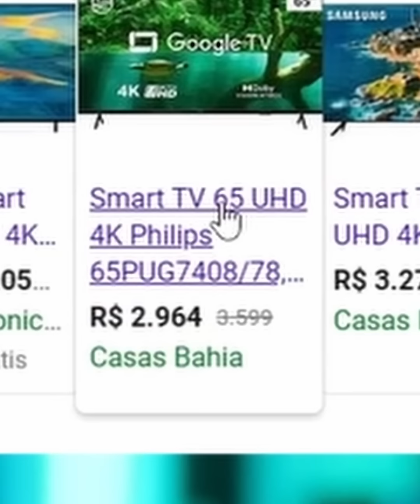Fui fazer caridade e me arrependi - História